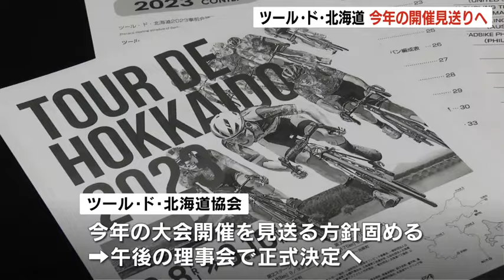自転車ロードレース「ツール・ド・北海道」今年の開催見送りを正式決定へ 去年、出場した大学生が反対車線の乗用車と衝突し死亡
去年、レース中の事故で選手が死亡した自転車ロードレース「ツール・ド・北海道」は、今年の開催見送りを正式決定する見通しです。

　この事故は、去年９月、北海道上富良野町の道道で「ツール・ド・北海道」に出場していた大学４年生の五十嵐洸太（いからし・こうた）さん（当時21）が、反対車線の乗用車と衝突し死亡したものです。
　大会を運営する「ツール・ド・北海道協会」は、事故を受け、今年の大会の開催を見送る方針を固め、午後に行われる理事会で正式決定する見通しです。
　協会の関係者によりますと、有識者による安全対策検討会の再発防止策が、まだまとまっていないため、大会の準備を行うことができないと判断したということです。
　「ツール・ド・北海道」は1987年に始まり、国際自転車競技連合公認のレースとしても開催されていました。2024年03月12日(火) 12時18分 更新